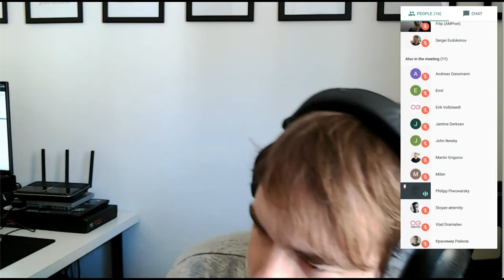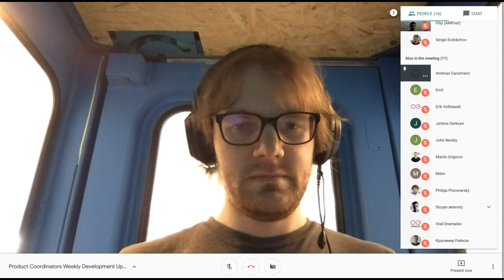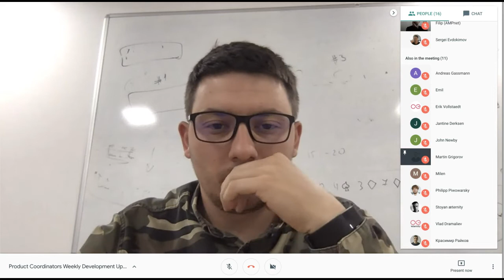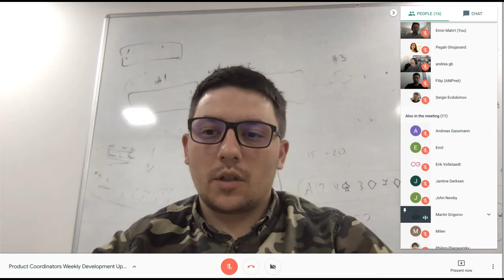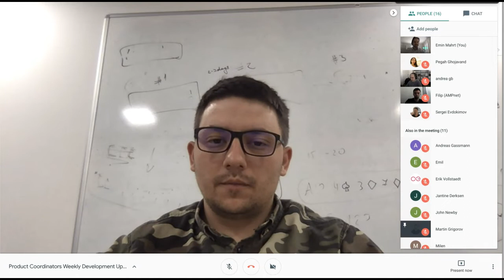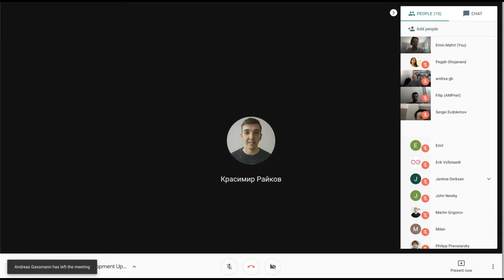aeternity Developers Update | Week #20 | May 17, 2019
Weekly Update #20

These update calls happen weekly, every Friday from 12:00 AM CEST.